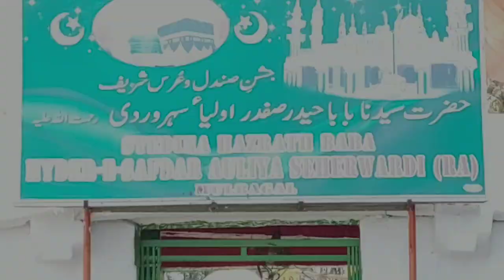HAZRATH SYEDANA BABA HYDER-E-SAFDAR AULIYA DARGHA,PREPARATION OF SANDAL & URS{767}2020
Dargha, HAZRATH SYEDANA BABA HYDER-E-SAFDAR QALANDER HUSSAINI SEHARVARDI

DARGHA OF MULBAGAL(KARNATAKA)

MULBAGAL DARGHA

FAMOUS DARGHA OF KARNATAKA